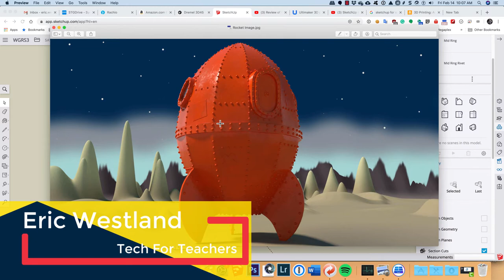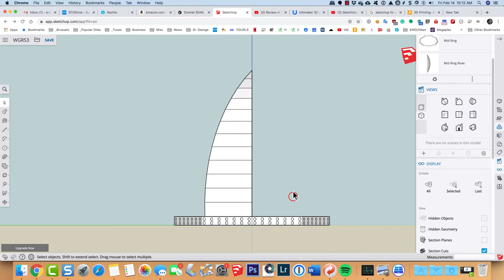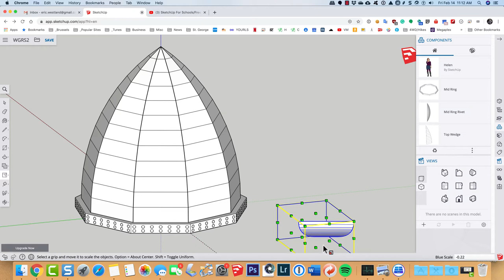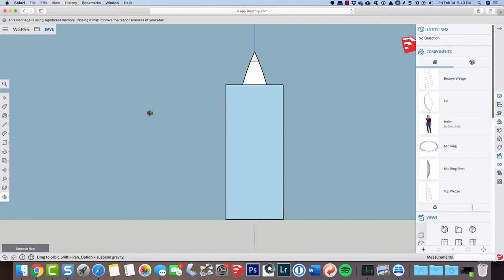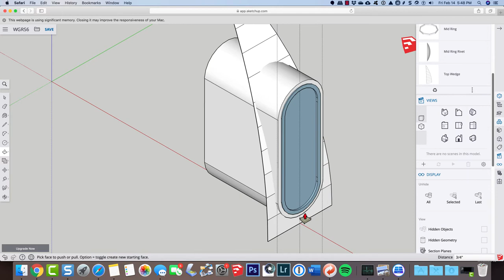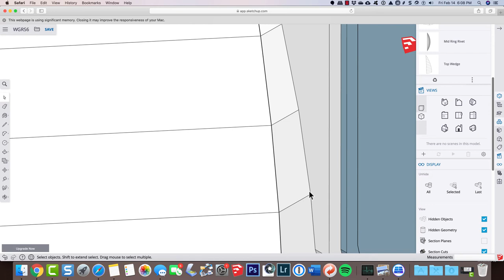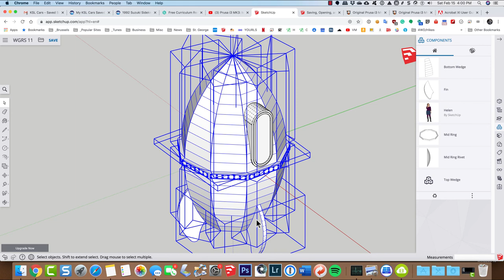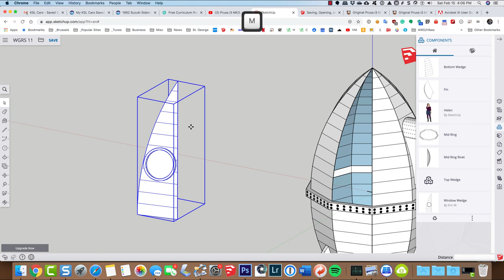Wallace and Grommet Rocket Ship - Part 2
Table of Contents:

00:00 - Building The First Panel (Wedge)
06:59 - Making The Bottom Panels (Wedges)
11:09 - Building The Door
26:23 - Building The Porthole (Window)